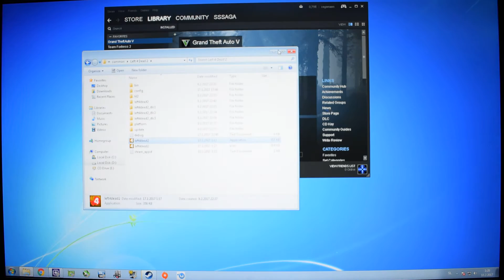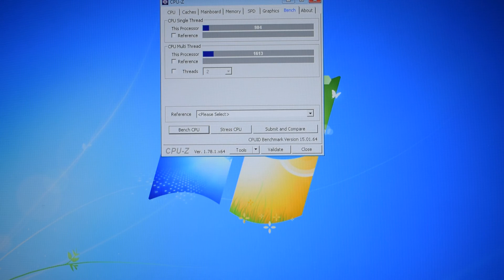L4D2 - C2D E6750 - 4GB - GTX 750 Ti - Maxed Out 1080p Test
Left 4 Dead 2 gameplay on dual core processor from 2007.

► SYSTEM:
CPU: Intel Core 2 Duo E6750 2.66 Ghz G0 Conroe S775
GPU: ZOTAC GeForce GTX 750 Ti 2 GB GDDR5
MOBO: Gigabyte G33M-S2
RAM: 4 GB 800 Mhz DDR2 CL5 (2x Kingston, 2x A-DATA)

○ Fraps & RTSS (MSI Afterburner) - performance monitoring